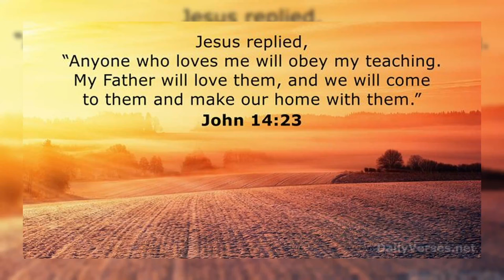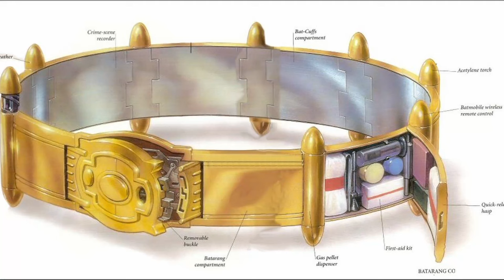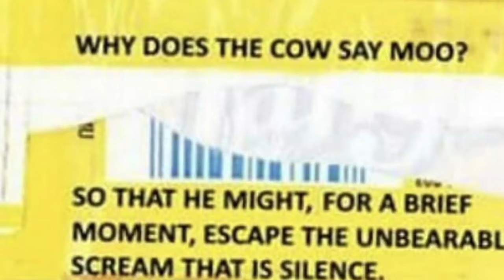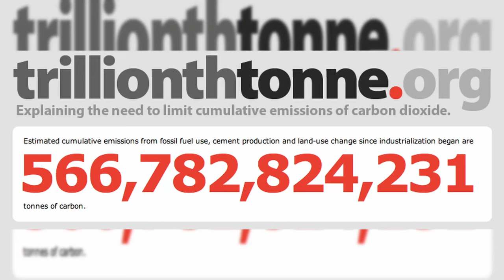When BATMAN Pulled Up and SOLO Wiped the Ninja Turtles!